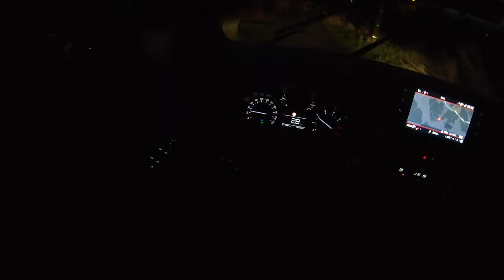Citroen Berlingo Night | 4K POV Test Drive #320 Joe Black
Citroen Berlingo III

Engine: 1.5 BLUEHDI
Power: 86 Kw/ 131 HP
Torque: 300 NM
Fuel Consumption: 6,7 l /100km
0–100 km/h 12,2
Top speed: 184
Weight: 1540 KG
Model: 2019